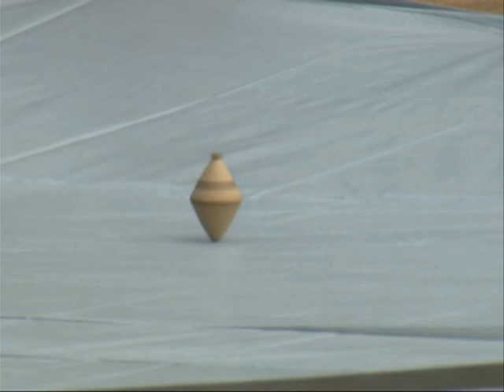VTS 01 1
Sumi Folk Dance by Yemishe Cultural Troupe at Hornbill Festival 2018